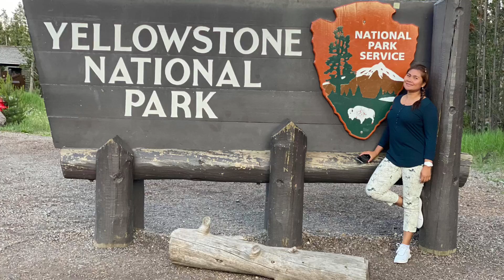Geysers and mudpots in Wyoming and Montana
Montana and Wyoming States